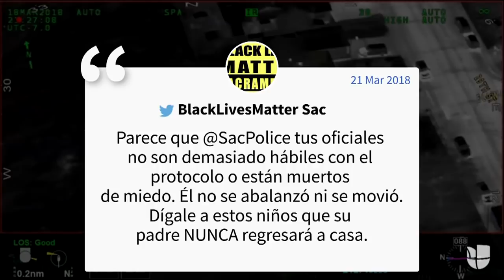La policía lo acribilló con 20 balazos alegando que estaba armado: en realidad sostenía un iPhone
La policía de Sacramento asegura que vio un objeto en la mano de Stephon Clark, un joven de 23 años, antes de acribillarlo en el patio de la casa de su abuela. Estos son los videos corporales de los oficiales en el momento en que lo mataron.